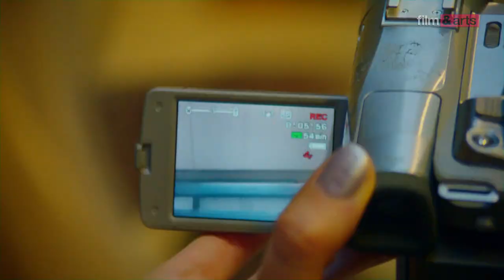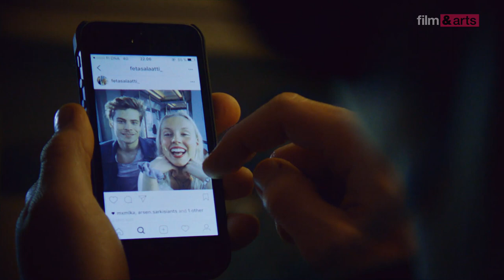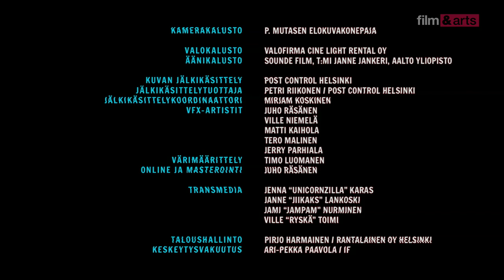NERD: DRAGONSLAYER 666 | TEMPORADA 1 | EPISÓDIO 2 | FILM&ARTS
Salada Feta: A situação já complicada de Dragonslayer666 fica ainda mais intrigante com a aparição de uma garota apelidada de Fetasalaatti, principalmente quando é revelado que em sua família há uma lenda viva.

Destinado aos amantes das artes e do entretenimento em todas as suas manifestações. Film&Arts, a arte do entretenimento.